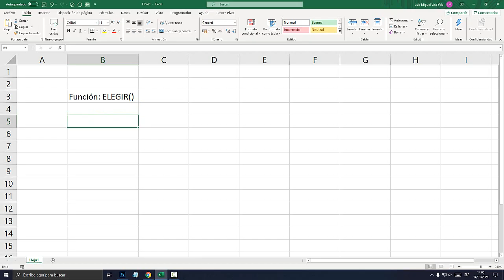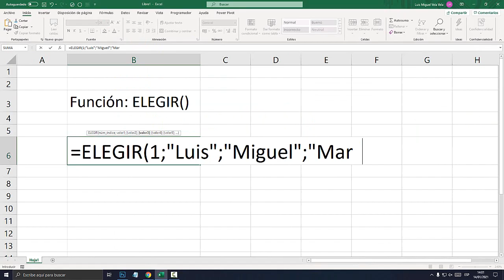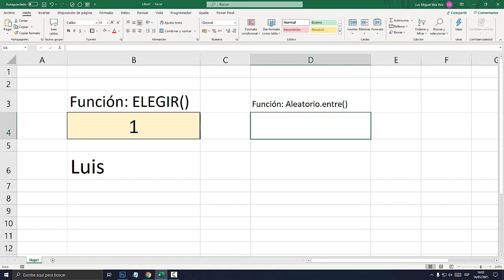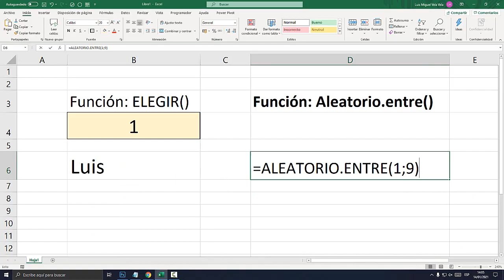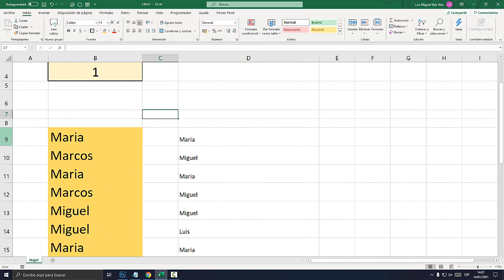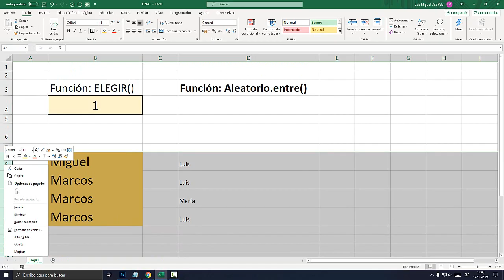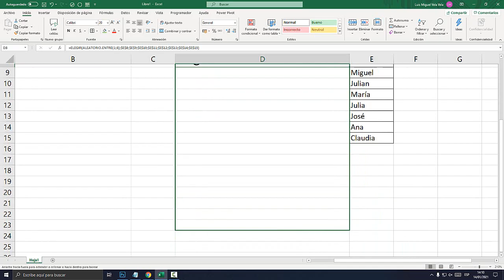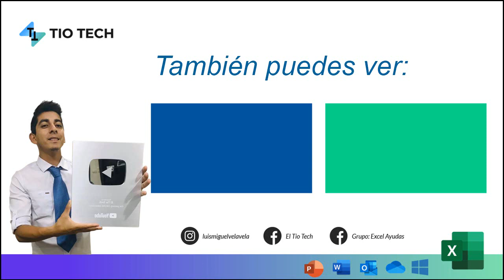Como crear una lista de textos o palabras aleatorias en Excel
Aprende a crear una lista de textos o palabras aleatorias en Excel. Textos aleatorio en Excel. Función Elegir. Función aleatorio.entre

00:00 Crear Texto Aleatorio.
00:44 Función ELEGIR.
02:20 Ingresar Índice.
03:04 Función Aleatorio.entre
04:02 Borrar y se Actualiza.
04:29 Elegir de Manera Aleatorio.
05:56 Rango de Nombres Aleatorios.
06:15 Copiar Valores.
06:56 Agregar Datos Aleatorios.
07:40 Función Elegir.
08:54 Llamar Función Aleatorio.entre
09:37 Lista de Nombres Aleatorio.